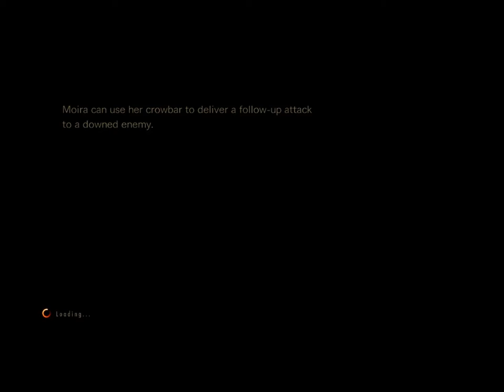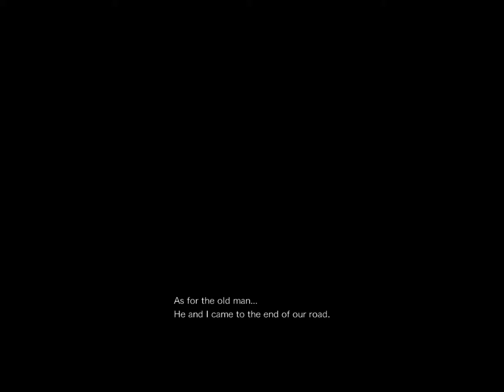Let's Play Resident Evil Revelations 2 Extra Episode The Struggle Part 3 ENDING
XmaxGame Let's Play Resident Evil Revelations 2 Extra Episode The Struggle Part 3 ENDING